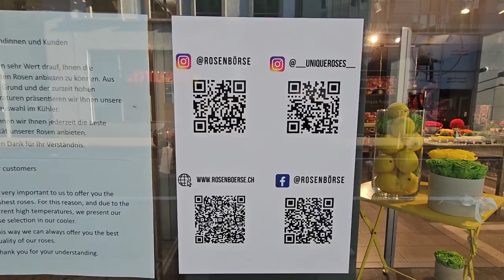2023 07 08 ore 19 29 16 Zurigo 7 ("Züri Fäscht" la festa della città di Zurigo del 07-08-09/07/2023)